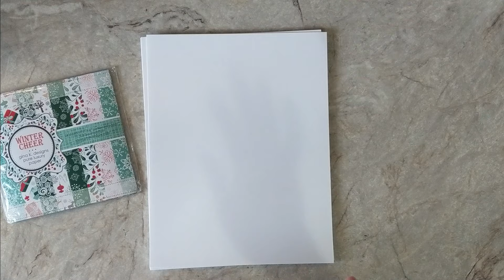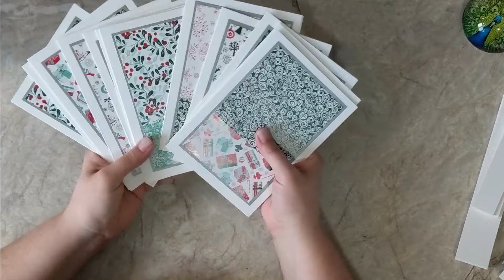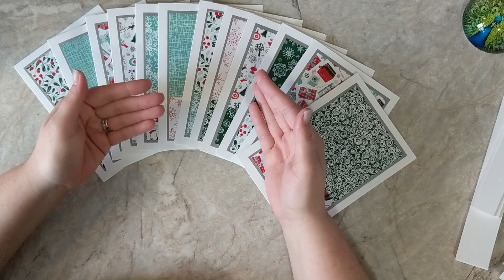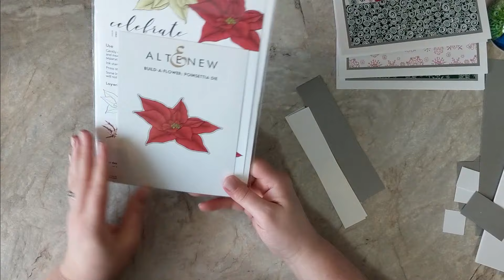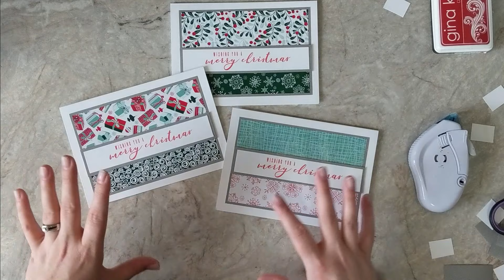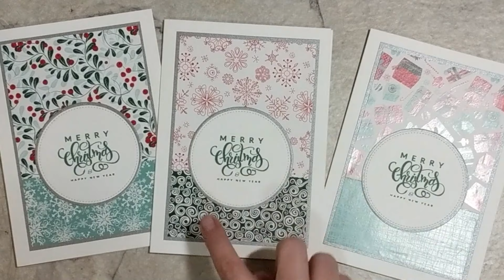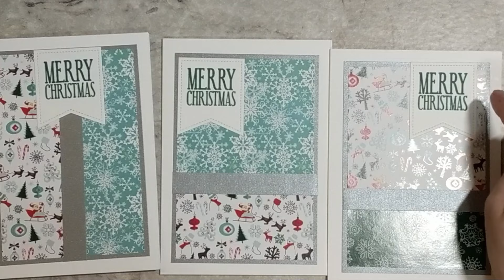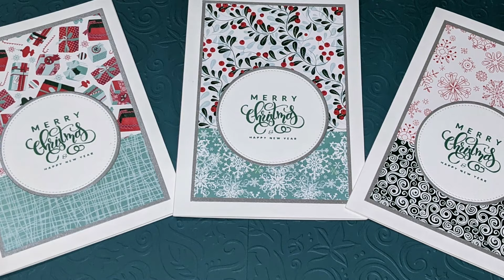Chop it Up : Turn 6x6 Patterned Papers Into Beautiful Cards - Quick and Simple!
Today's video is another chop it up inspired project! I'm going to be using 6x6 pattern paper to create some beautiful unique and simple Christmas cards!

Products used in today's video can be found in the shopping list down below

JENNY CARD DESIGNS TEMPLATE BOOKS:
Complete Jenny Cards Book Collection of templates with $40 Discount

Complete Jenny Cards Digital Download Collection with $40 Discount